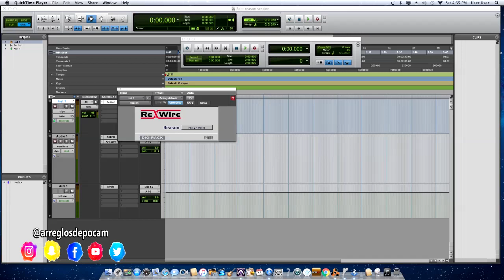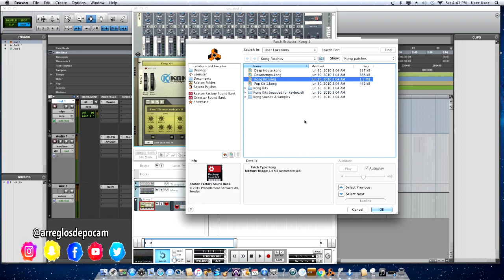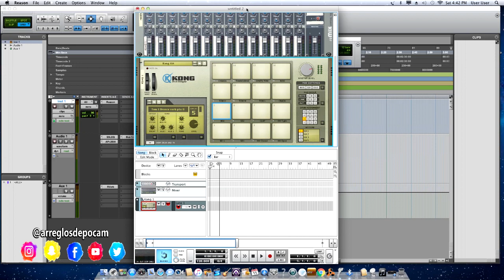Como Programar Samples De Bateria En El Programa REASON